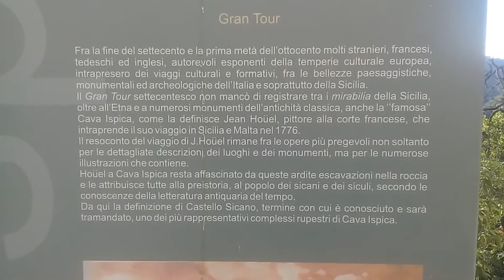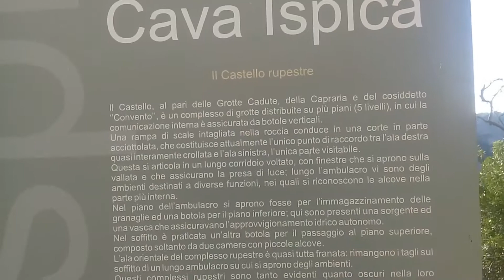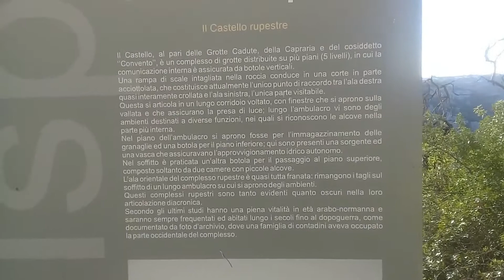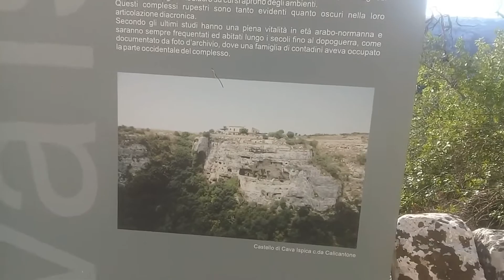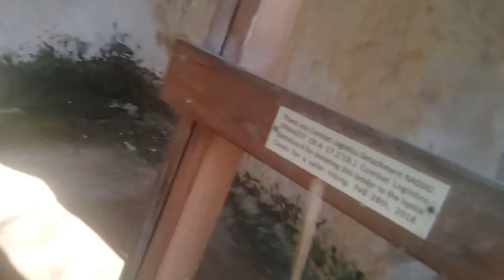Un Alieno al castello rupestre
Sono tornato al castello sicano dopo che sono stati fatti dei lavori